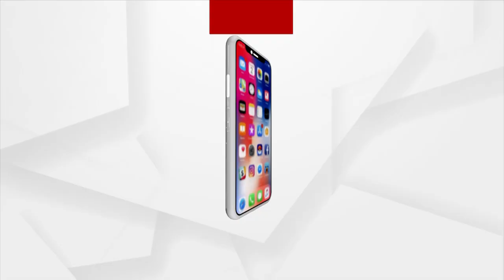Odisha Assembly Winter Session 2nd Day| Brawl Among Political Parties